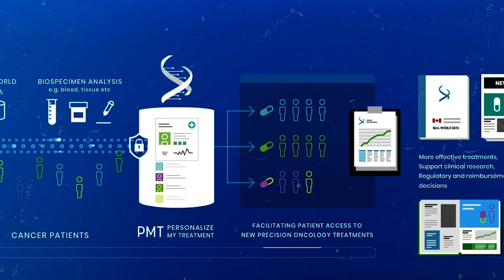How to ensure patient data is as diverse as possible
Dr Shirin Enger describes how her data capturing work at the @jghpac and @MUHCFoundation  in Montreal strives to ensure the most diverse population possible.